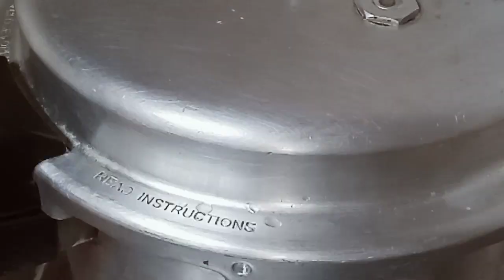perfect kalathappam#കുക്കർ അപ്പംmalabarfood thalasseryfud how to make kalathappam#Easykalathappam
grinding

whiterice  1cup
 water 1  Cup
 rice 2 tablespn
 coconut 5tblsp
 cumin  seeds 1/3tspn
 cardomom1/3tspn

small onion  as reqired
thangakoth  as reqired
sharkara 2cube
water1/2cup

 baking soda1/3tspn

 perfect kalathappam /kukkar appam/ how to make a  kalathappam/ ഈസി കലത്തപ്പം